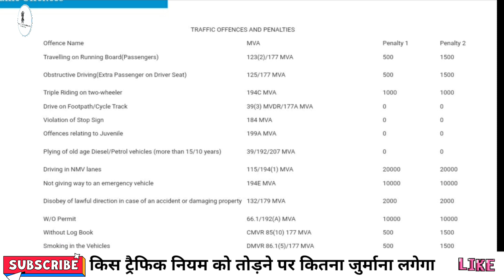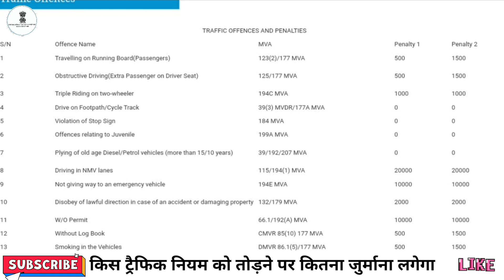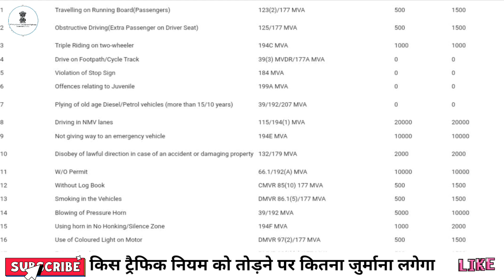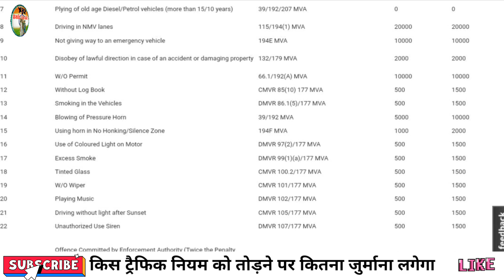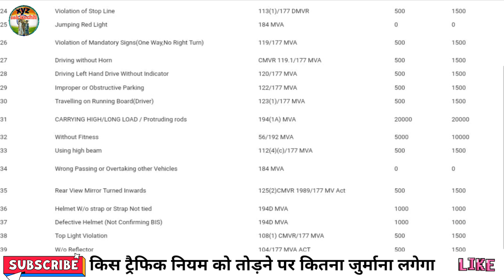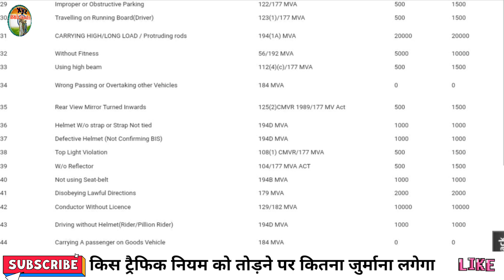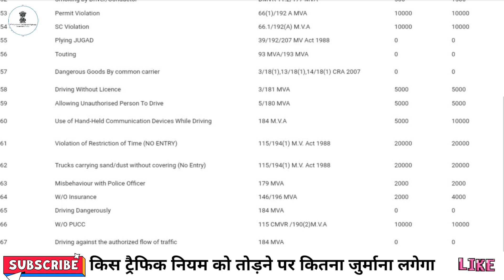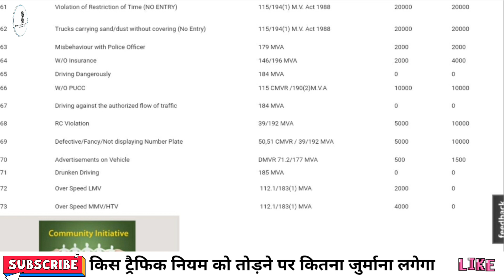ट्रैफिक के किस नियम को तोड़ने पर कितना चालान कटेगा 🇮🇳अभी देखें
ट्रैफिक के किस नियम को तोड़ने पर कितना चालान कटेगा 🇮🇳

 नमस्कार दोस्तों मैंने इस वीडियो में आपको बताया है कि दिल्ली के अंदर अगर आप गाड़ी चलाते हैं और आप कोई भी ट्रैफिक का रोल या ट्रैफिक नियम तोड़ते हैं तो ट्रैफिक का नियम तोड़ने पर कितना चालान कटेगा मैंने सभी ट्रैफिक के नियमों के बारे में आपको बताया है एक कौन सा ट्रैफिक नियम तोड़ने पर कितना चालान कटेगा दिल्ली ट्रेफिक ऑफेंस  रेड लाइट तोड़ने पर कितना चालान कटेगा स्टॉप लाइन पार करने पर कितना चालान कटेगा

Hello friends I have told you in this video that if you drive inside Delhi and you break any traffic roll or traffic rules, then how much challan will be deducted for breaking traffic rules, I have told you about all the traffic rules.  How much challan will be deducted for breaking which traffic rule, how much challan will be deducted for breaking the Delhi Traffic Offense red light, how much challan will be deducted for crossing the stop line